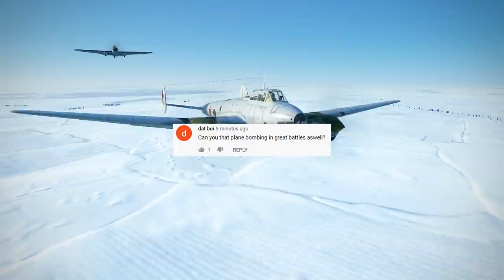Bombing Bombers, Bomber Dogfights, Crashes & More! V60 | IL-2 Sturmovik Flight Simulator Crashes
Bombing Bombers, Bomber Dogfights, Crashes & More! V60 | IL-2 Great Battles

Give me some suggestions in the comments for specific scenario's you would like to see!

Send in your War Thunder clips to get featured in the weekly War Thunder compilations!

There are a few easy steps to send in your clip!
1. Copy the link below and look it up
2. The form gives you the ability to upload your War Thunder moment
3. Fill in the rest of the form for some background information on the clip
4. Wait until the first compilation gets online to see if you've made it in the video!

⇩Send in your War Thunder clips and you might get featured on the channel!⇩

By submitting clips in this form, you give us permission to use it in videos on the channel Renzic. (You acknowledge that you own the rights to the submitted content and also grant a perpetual non-exclusive world-wide license (not ownership) to display, promote, or modify your video for commercial use.)